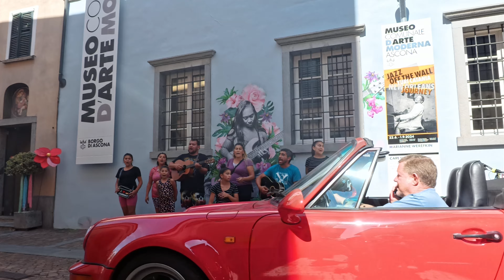Switzerland Ascona contanti in strada , veramente molto Bravi